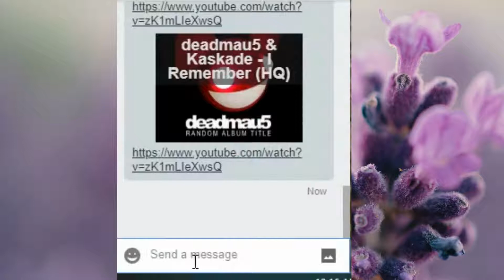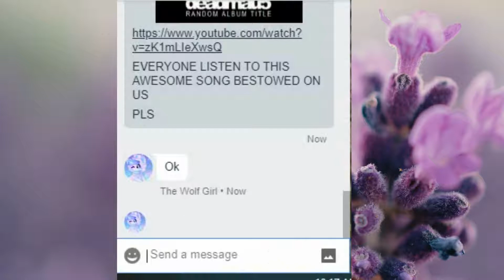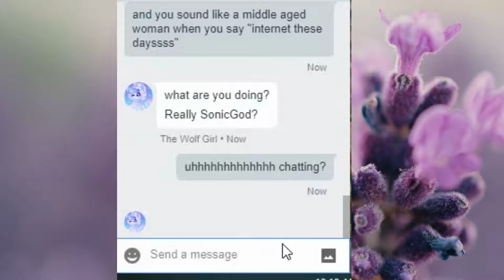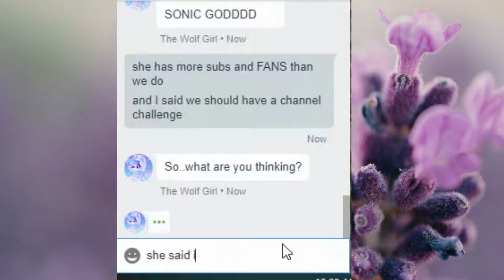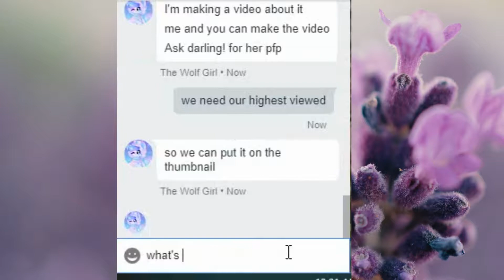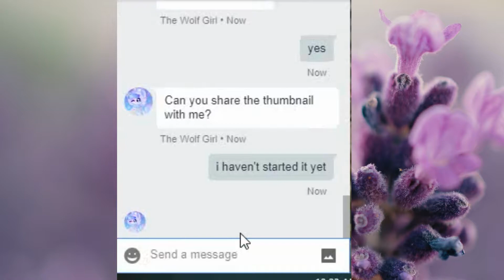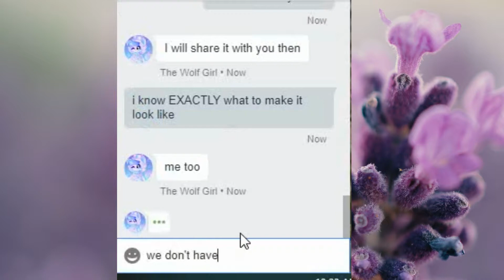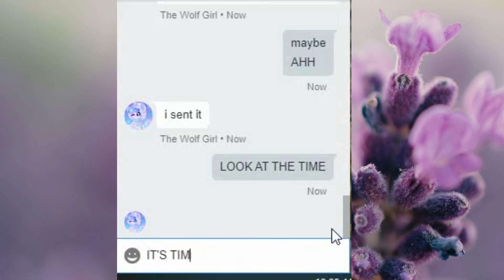ツ 30 SUBSCRIBER SPECIAL ツ